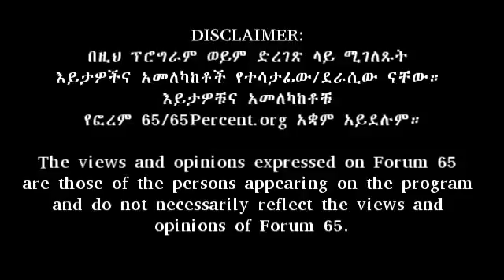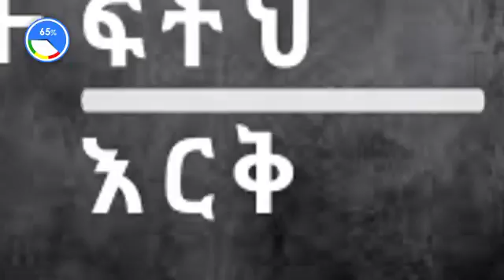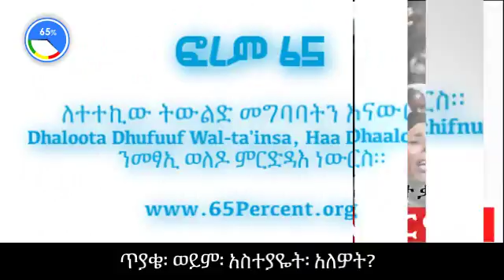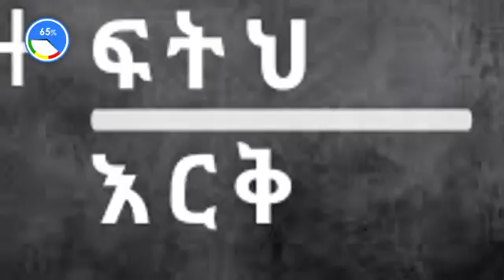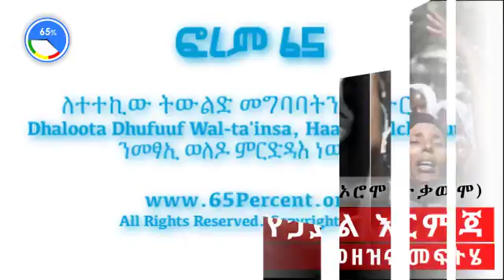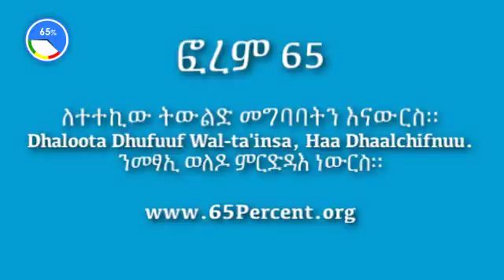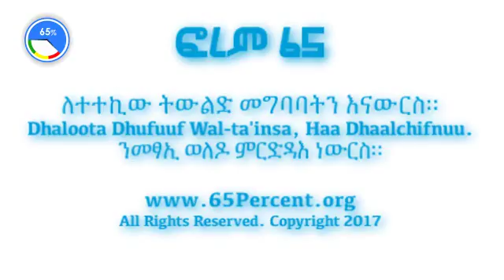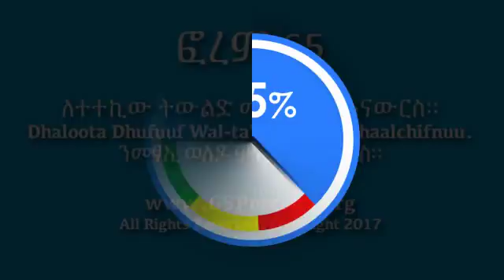ፎረም 65፦ የኃይል እርምጃ መዘዝና መፍትሄ (ከቀይ ሽብር እስከ ኦሮሞ ተቃውሞ)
[ከኢትዮጵያ በአነስተኛ ሜጋባይት ውይይቱን እዚህ ያድምጡ። (መጠን፦ 7.01 MB)]

የኃይል እርምጃዎች በሚፈጥሩት ግድያ ፡ መቁሰል ፡ መታሰር የተነሳ የአገራችን ፓለቲካዊ ቅራኔ ፡ ተቃውሞና አለመግብባት ሲባባስ እንጂ ሲለዝብ አይታይም።

ለኃይል እርምጃዎች መዘዝ በምን መልኩ ፍትሃዊ መፍትሄ ማበጀት ይቻላል?

እንግዶቻችን የቅራኔ አፈታት ባለሙያ ፕሮፌሰር ብርሃኑ መንግስቱ እና የአለማአቀፍ ሰብዓዊ መብት የህግ ባለሙያ ዶ/ር አባድር ኢብራሂም ናቸው።